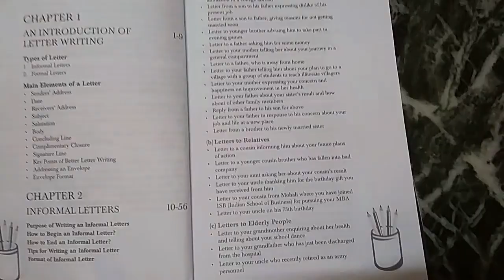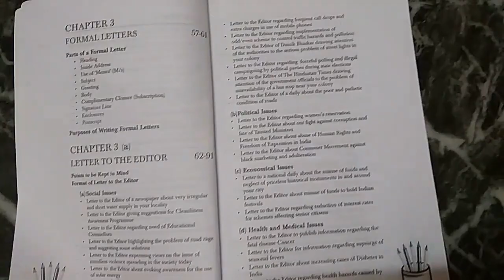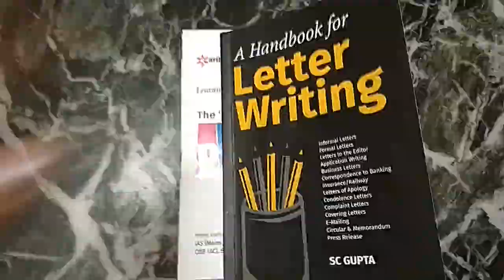descriptive paper reference books for all exams and tips in telugu/essay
ssc english
bank english
constables
railyway rpf
railway group d
ibps english
english grammar
english examples
dsc english
constable english
constable english in telugu
constables reasoning
constable maths
essay writing and letter writing in telugu
precis writing in telugu
descriptive paper in telugu
ssc descriptive in telugu
bank descriptive in telugu
ssb decriptive paper in telugu